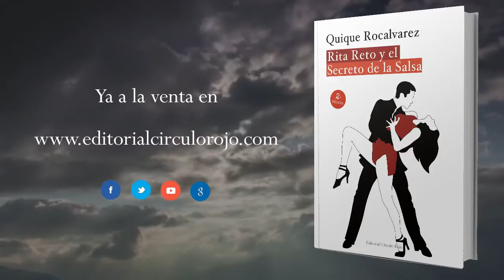Rita Reto y el Secreto de la Salsa (Boktrailer) - Editorial Círculo Rojo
La pasión y la sensualidad han sido siempre parte importante de los bailes latinos, así que no es nada extraño que bajo el hipnótico ritmo de la salsa, el merengue o la bachata se fragüe una bonita historia de amor entre dos bailarines.
Pero, en esa aventura que es siempre el descubrimiento del otro, se esconde algo más, mucho más profundo, con unas raíces que se clavan en tiempos remotos y que marcan la diferencia con cualquier otra historia... Rita, la protagonista, conoce algo muy importante, algo transcendental que puede marcar para siempre la vida de quien lo descubra:
¡El Secreto de la Salsa!Rita Reto y el Secreto de la Salsa (Boktrailer) - Editorial Círculo Rojo

Autor: Quique Rocalvarez.
¡El Secreto de la Salsa!